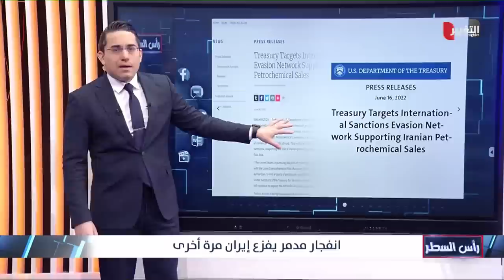بالدرونز المفخخة ..انفجار مدوي يضرب ايران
موقع قناة التغيير الفضائية الالكتروني